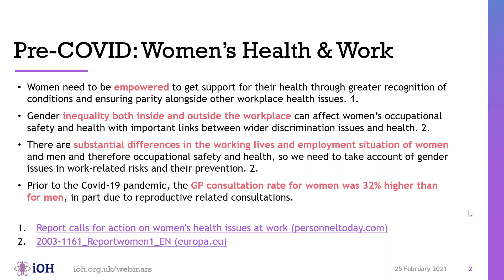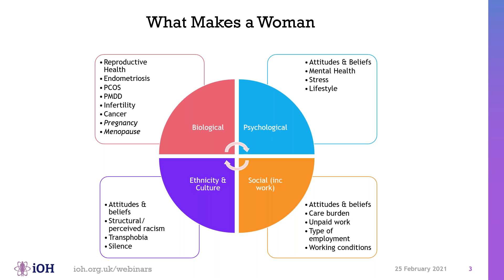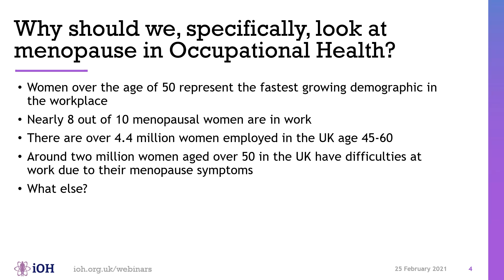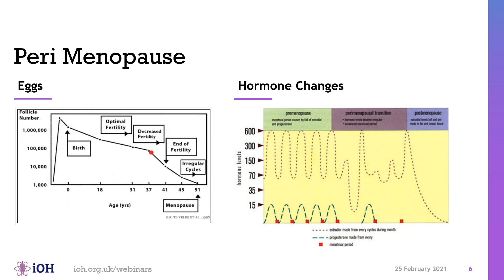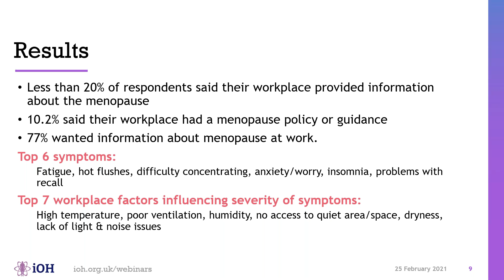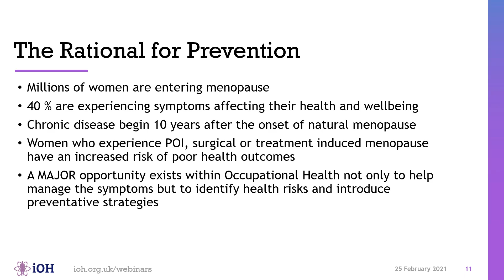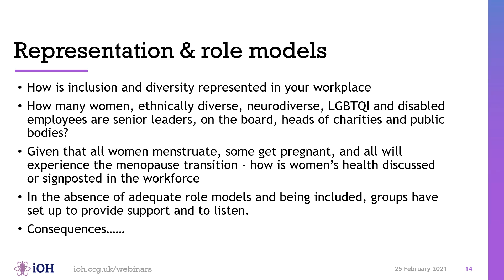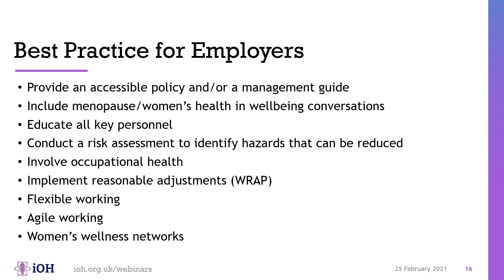No. 4 - 21 for 2021! - Menopause in the Workplace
Emma Persand is a menopause associate with Working With The Menopause. She is also an OH professional, working with the NHS.

The society we live in and the culture we have been brought up with influences a menopause experience. This includes the workplace which generally does not cater for gender specific health issues other than pregnancy. Reducing hormones can bring health risks influenced, not just from biological changes, but also due to ethnicity and trans gender considerations, and our own attitudes.

Symptoms can also be suffered prematurely, classed as Premature Ovarian Insufficiency (POI), after certain treatments for example breast cancer or due to a surgical induced menopause following a hysterectomy or simply, spontaneous. These women need support and understanding at work.
This session seeks to normalise the menopausal transition through education and understand the professional duty of care responsibilities.